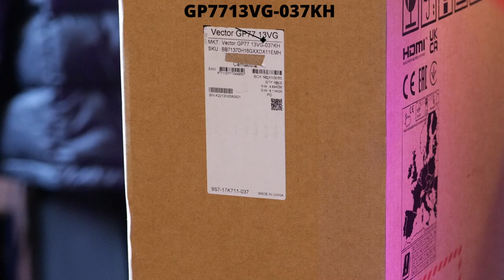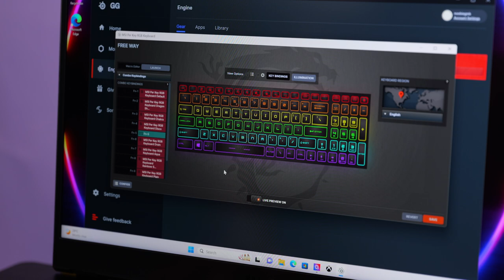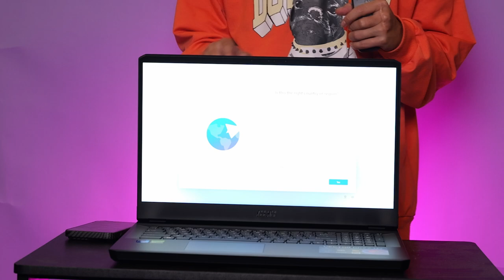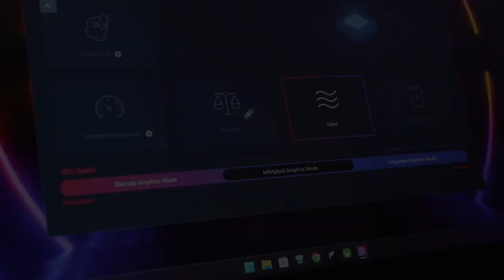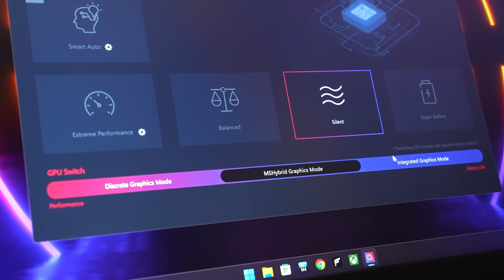គួរឆែកអ្វីខ្លះពេលទិញ Laptop មកលើកតំបូង? | Vector GP77 2299$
Vector GP77 13VG-037KH
i7-13700H / DDR5 8GB x2 / NVMe PCIe Gen 4 1TB / 17.3 QHD, 240Hz / RTX 4070 8GB / W11 / KB Per Key RGB / Mouse M99, & Backpack / 2 Years

$2,299